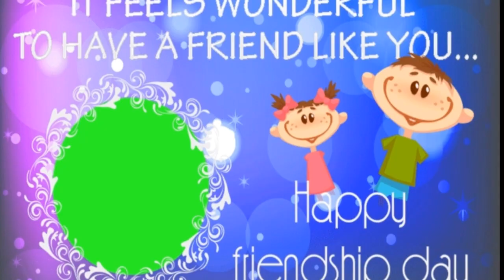Happy Friendship day green screen video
Green screen photo mix frame

photo mix frame hd video

Wedding green screen video